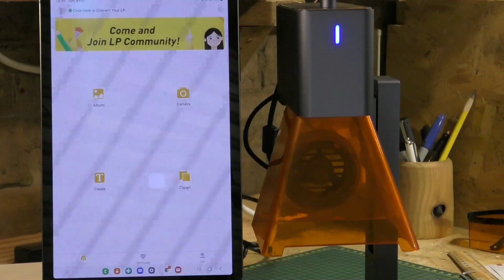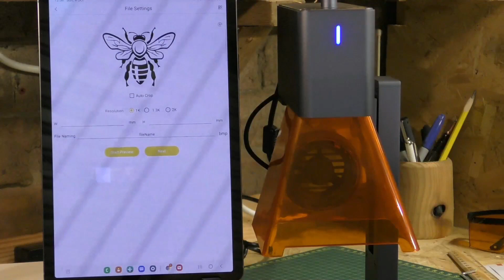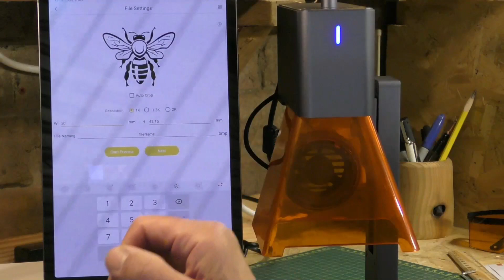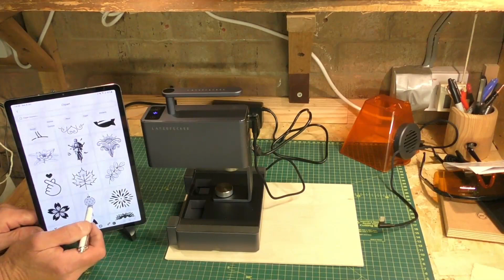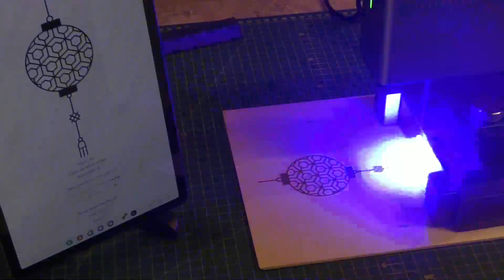Laser Engraver Review - THE LASERPECKER 2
My review of the Laserpecker 2, a portable and very versatile Laser Engraver.